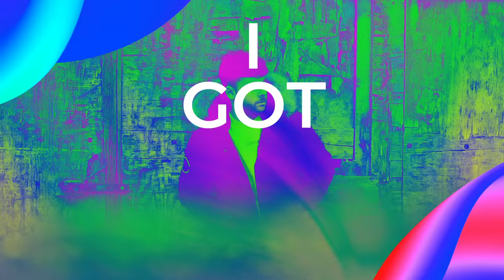Melsen - You (Lee Morris Remix) [Official Lyric Video]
♫ Melsen - You (Lee Morris Remix)
Melsen & Lee Morris have already shown 2021 how to ‘Hold On To Me’, a piano-driven popper of champagne corks celebrating in a shower of confetti. The UK producer returns to tweak The Netherlander’s cool house tones, waiting for the inevitable soar in streaming stats. The teasing vocal lapping up the limelight, Morris’ mix of ‘You’ is full of chiselled features and model good looks, moody guitar licks and tougher chord patterns generating a funky electricity on the low. With the original holding down the daytime, Morris has nightfall all to himself.

♫ Lyrics:
Do you believe in
What you're feeling
Show me all you wanna hide in your heart
Baby I've seen it
It ain't no secret
Show it right away for once and for all

I like the way you laugh when you hide your mouth with your hand
Little I know but I wanna be with you baby

No wonder why I'm
So tempted to break the rules
When I'm with you
When you're losing temper
You know I got your back, do you?
Cause I'm like you